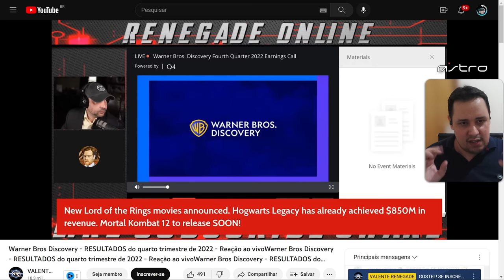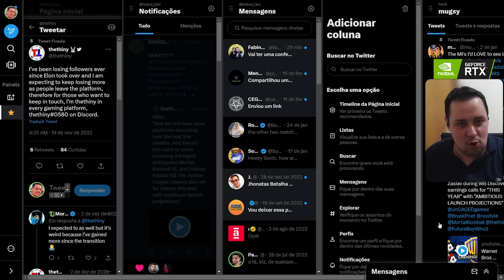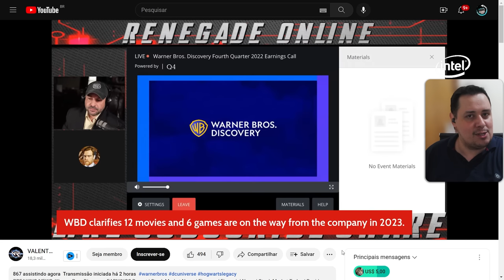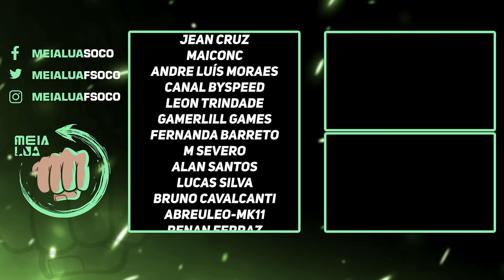MORTAL KOMBAT 12 CONFIRMADO EM LIVE COM INVESTIDORES DA WARNER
Nosso PC Gamer:
VGA: NVIDIA GeForce RTX 3070ti
Proc: Intel Core i5 10600k 4.1Ghz
Mobo: Asus Z490M Plus
Microfone: HYPERX QuadCast
SSD: TeamGroup T-Force Delta 500gb
Fonte: Corsair TX850 W